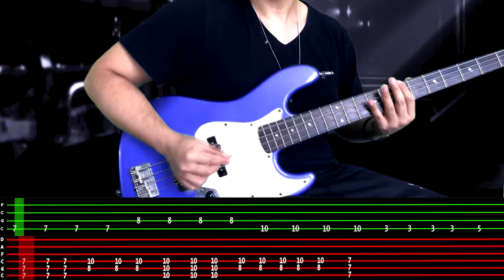【SYSTEM OF A DOWN】[ Chop Suey ] cover by Dotti Brothers | GUITAR/BASS LESSON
Índice:

00:00 INTRO
00:38 VERSE/CHORUS
01:23 VERSE/CHORUS
02:20 BRIDGE
02:43 FINAL